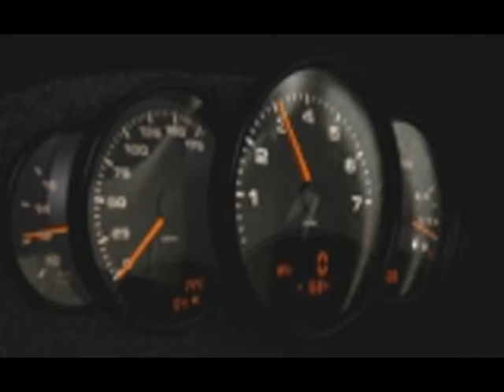Need for Speed: Porsche Unleashed Opening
Need for Speed: Porsche Unleashed PC Vista